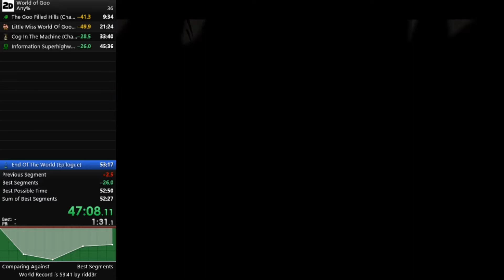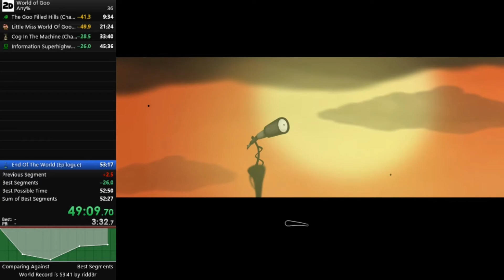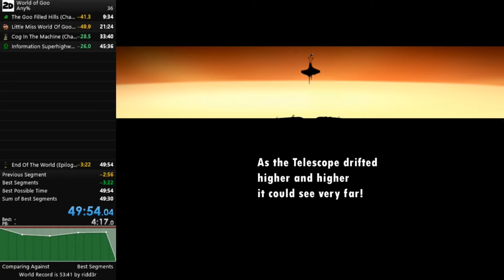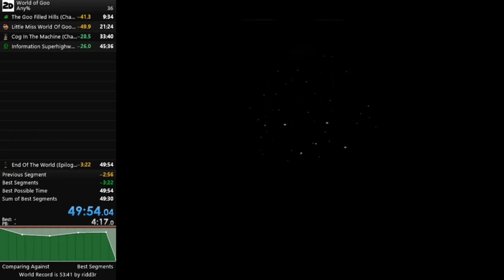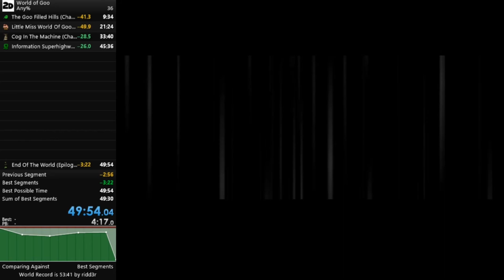End of the World (Epilogue) [4:17]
from wr pace